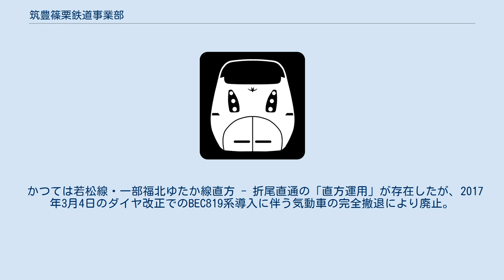筑豊篠栗鉄道事業部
筑豊篠栗鉄道事業部（ちくほうささぐりてつどうじぎょうぶ）は、福岡県直方市にある九州旅客鉄道（JR九州）の事業部である。
同社本社鉄道事業本部の出先機関。
 ※ 管轄境界駅については、筑豊篠栗鉄道事業部が管理を担当する駅を記載している。
なお、日田彦山線と後藤寺線は旧日田彦山鉄道事業部から承継した路線である。
 直方運輸センター（のおがたうんゆセンター）は、福岡県直方市にある九州旅客鉄道（JR九州）筑豊篠栗鉄道事業部管轄の乗務員基地である。
 直方車両センター（のおがたしゃりょうセンター）は、福岡県直方市にある九州旅客鉄道（JR九州）本社鉄道事業本部筑豊篠栗鉄道事業部管轄の車両基地である。
前身は直方気動車区（のおがたきどうしゃく）。
 「本チク」：本社直轄を意味する「本」と、筑豊篠栗を意味する「チク」から構成される。
 なお、直方気動車区時代は「本カタ」（本社直轄を意味する「本」と、直方を意味する「カタ」から構成される）だった。
また、北部九州地域本社管轄だった時期は「北チク」（「北」は北部九州地域本社を意味する）だった。
 以下は、2021年（令和3年）4月1日現在の所属車両である。
 電車 福北ゆたか線で運用される電車が配属しており、813系・817系には、黄色地に黒文字の識別用ステッカーが貼られている。
 気動車 所属する気動車は、「日田彦山運用」「竹下運用」に分けて運用されている。
キハ71系・キハ72系を除き、全車両ワンマン運転対応になっている。
 かつては若松線・一部福北ゆたか線直方 - 折尾直通の「直方運用」が存在したが、2017年3月4日のダイヤ改正でのBEC819系導入に伴う気動車の完全撤退により廃止。
直方運用専属車については、キハ31形が廃車（一部の車両は熊本へ転属および竹下へ転配）に、キハ40・47形は竹下運用または日田彦山運用（車内収受式改造車）に転用（一部の車両は熊本・鹿児島へ転属）した。
 日田彦山運用 日田彦山線、後藤寺線、筑豊本線（原田線）で運用される車両が配置されている。
なお、日田彦山運用の車両は全車機関換装済み。
 竹下運用 南福岡車両区竹下車両派出（竹下駅構内）に常駐している。
 気動車 直方運輸センターに関するカテゴリ: